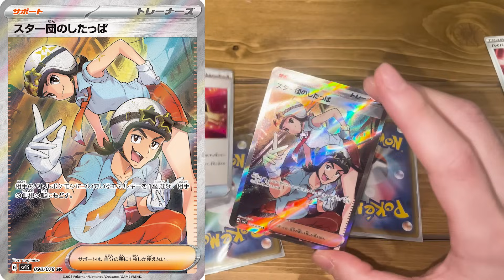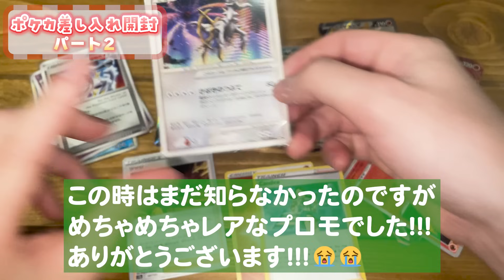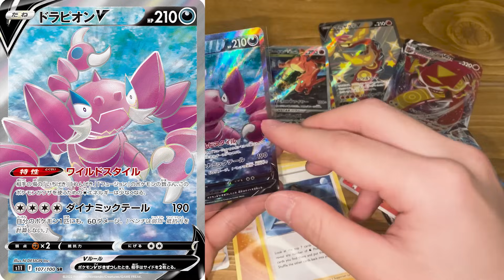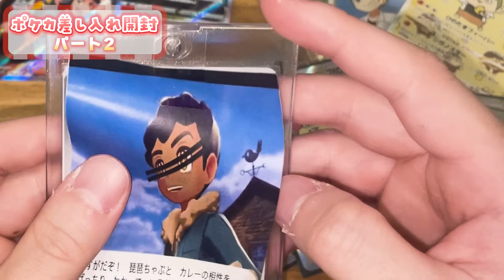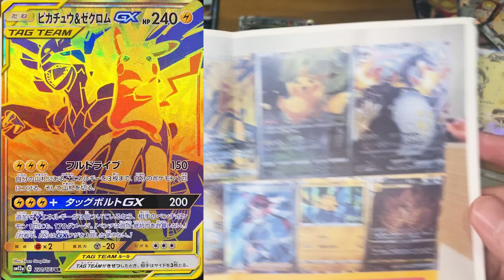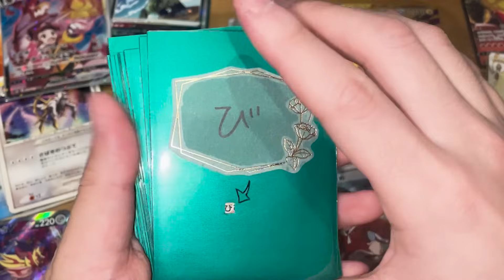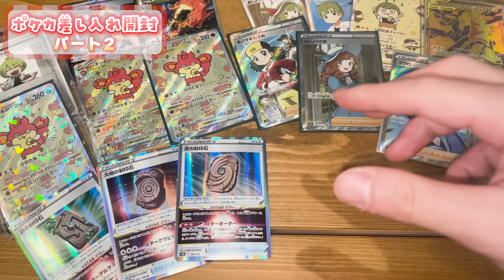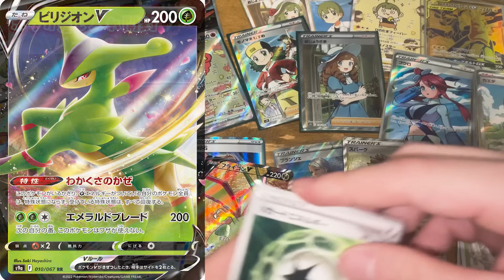【ポケカ】視聴者さんの差し入れ『ナナッコーVSTAR』のクオリティが高すぎて怒られても知らんぞwwwww【琵琶ちゃぷ】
数々のイベントで集まったポケカの差し入れを一挙大開封！！　センス溢れる視聴者の皆さんがなな湖のオリジナルカードを制作してくれて…⁉︎
いつも応援ありがとうございます！！！　全ての贈り物を大切にコレクションさせていただきます！

（注）差し入れの全てをご紹介できてはおりません。もし紹介の中になく残念に感じた方は直接DMなどでご一報頂けたら可能な範囲で御礼お伝えさせていただきます！🙇‍♂️🙇‍♂️

【琵琶ちゃぷ】
ちいかわ好きの後輩：なな湖
シリアルキラー好きの先輩：ぬーすけ先輩